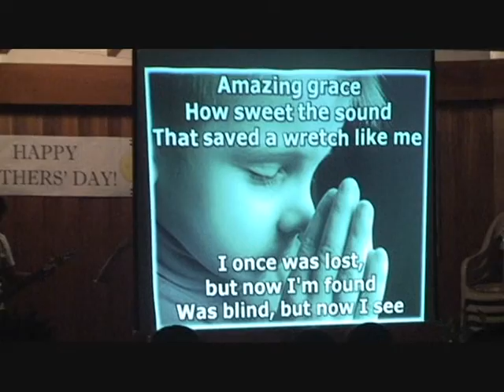ICF Concert Maui (Amazing Grace, My Chains Are Gone)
Praise & Worship Concert @ KFGT Kahului